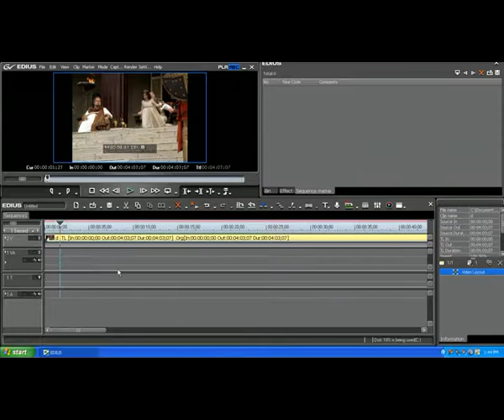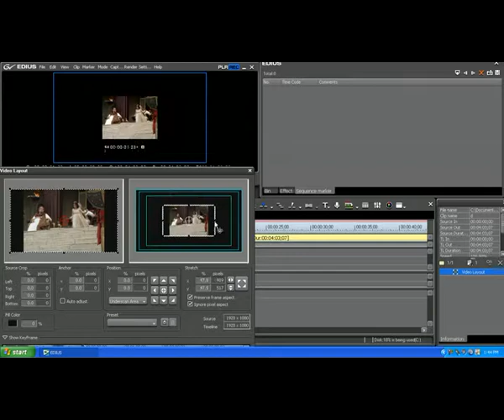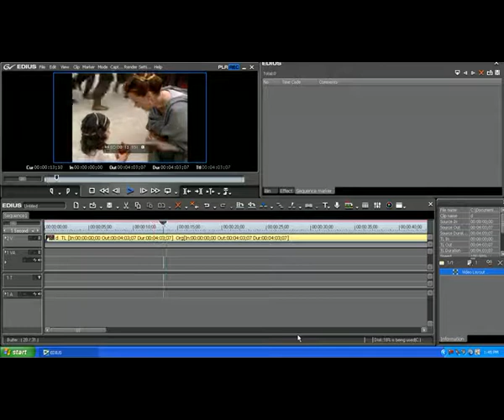edius5 lay out.flv